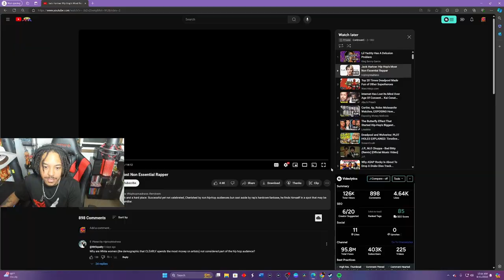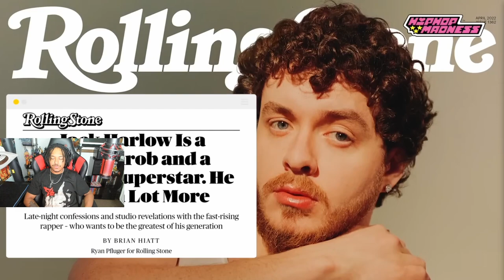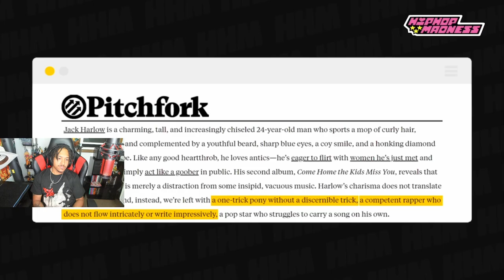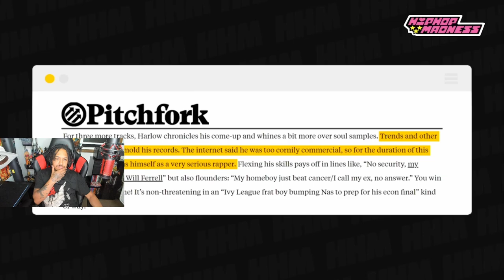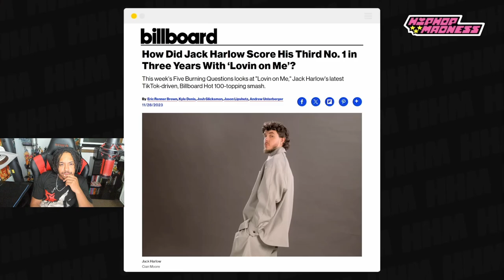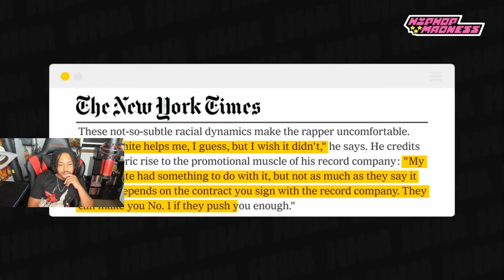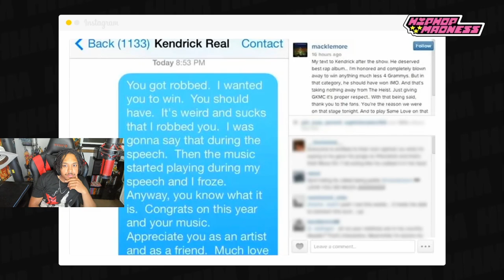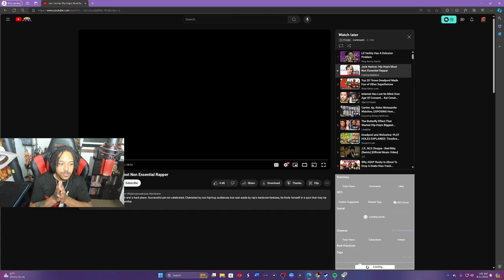Jack Harlow is a Non-Essential Rapper???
🎥- In my latest LIVE stream we watched a new video about Jack Harlow and how his career seems to have taken a different path with different approaches to music, as he is trying to break the mold of the casual "white rapper". It's an interesting take and I hope everyone enjoys. Be sure to check down below for the link to the full original video.